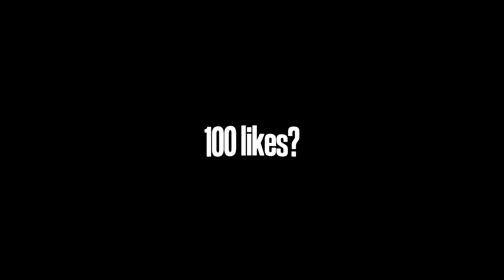Playboi Carti - Flatbed Freestyle